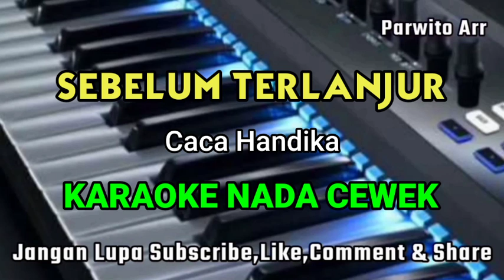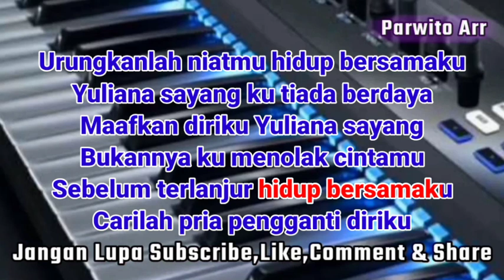SEBELUM TERLANJUR_CACA HANDIKA_KARAOKE_NADA_CEWEK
sebelum terlanjur#yuliana karaoke dangdut nada cewek